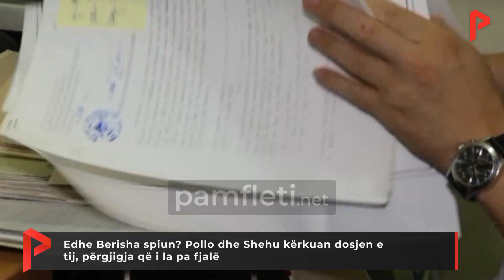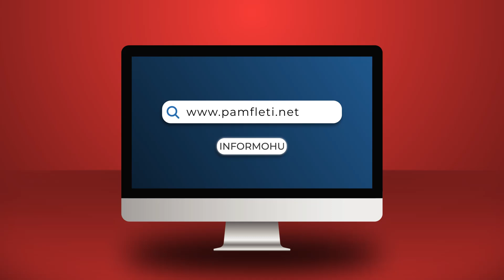Edhe Berisha spiun? Pollo dhe Shehu kërkuan dosjen e tij, përgjigja që i la pa fjalë